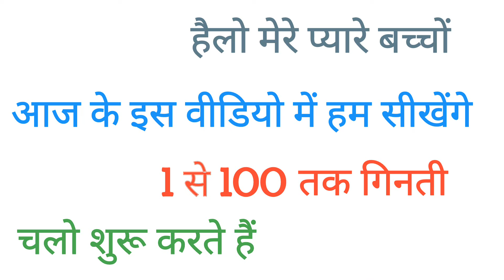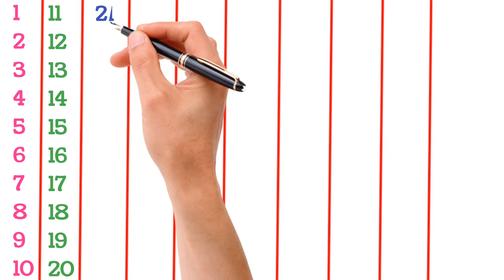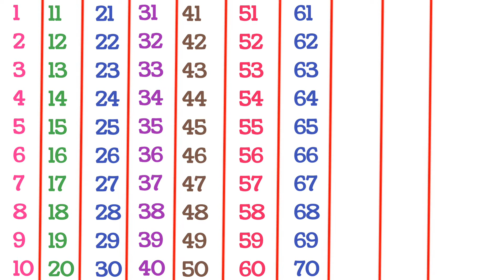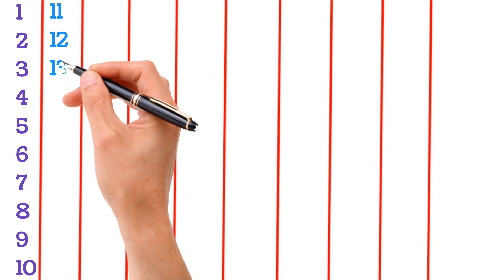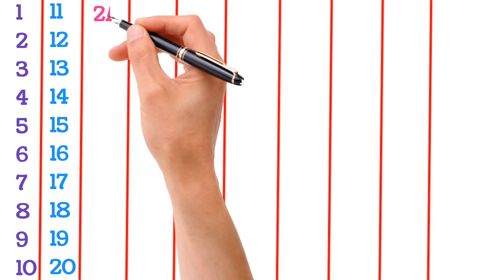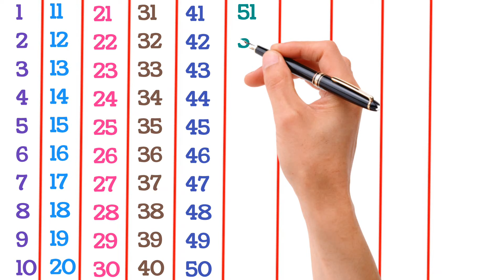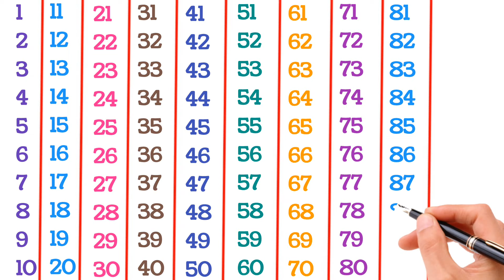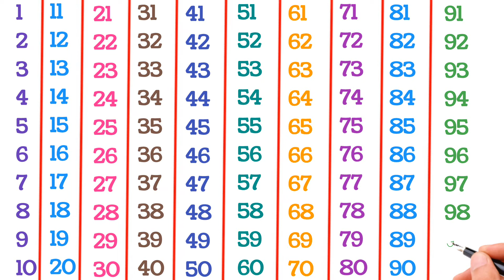English Counting | Counting 1 to 100 | Counting in English | 123 Counting | Learn Counting | 12345